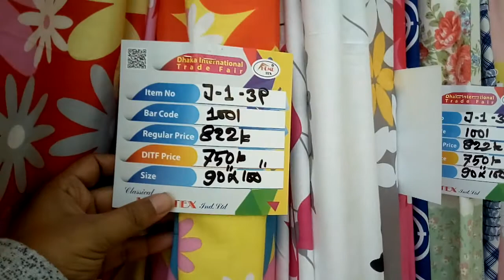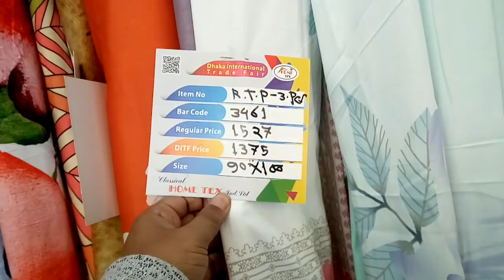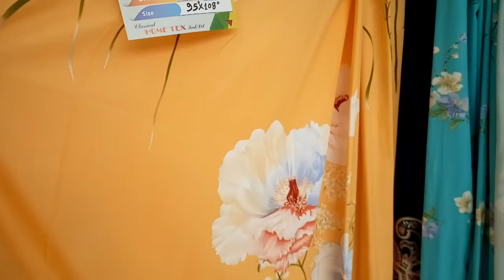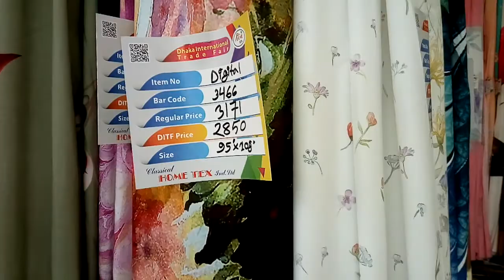ঢাকা বাণিজ্য মেলা ২০২০, HOME TEX এ ২টি পীলো কাভার সহ সুন্দর সুন্দর বিছানার চাদর।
HOME TEX এ ২টি পীলো কাভার সহ সুন্দর সুন্দর বিছানার চাদর। ঢাকা বাণিজ্য মেলা ২০২০,

আমার চ্যানেলে আপনাদের পণ্যের প্রচার বা বিজ্ঞাপনের জন্য আপনার দোকানের নাম ঠিকানা এবং পণ্যের নাম সহ যোগাযোগ করুন বা SMS
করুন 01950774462